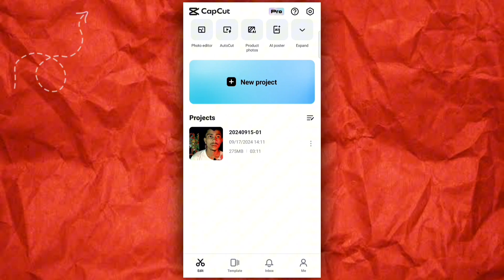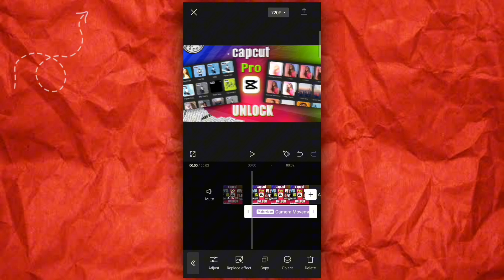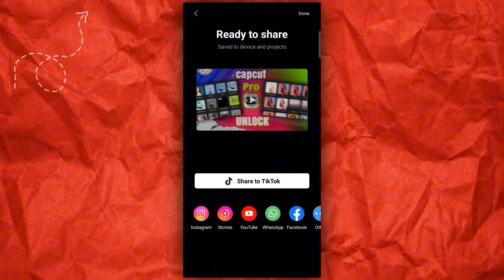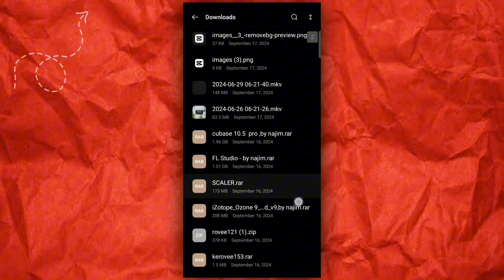capcut pro feature how to get free || how to use capcut pro features for free 2024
We Upload Regular Tech Videos In This Channel In Bengali.

capcut pro feature how to get free || how to use capcut pro features for free

Imran tech tube
From - West Bengal, Bankura ( Bangladesh )

         • 🆃🅷🅰🅽🅺   🆈0⃣🇺  🆂🇴  🅼🇺🅲🅷 •